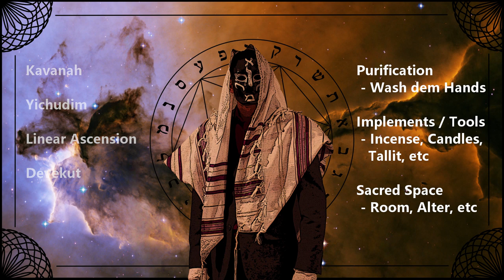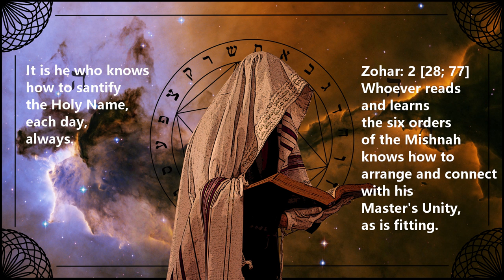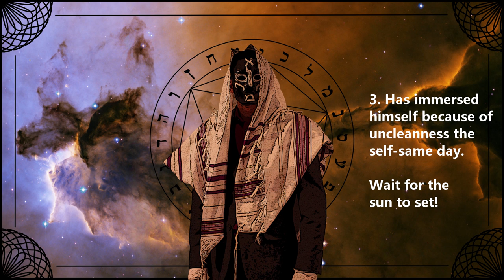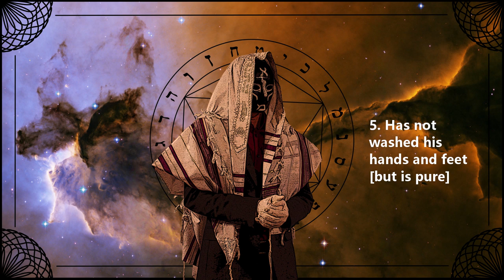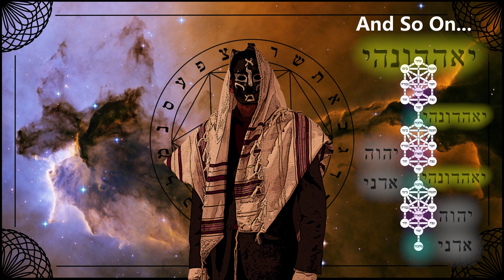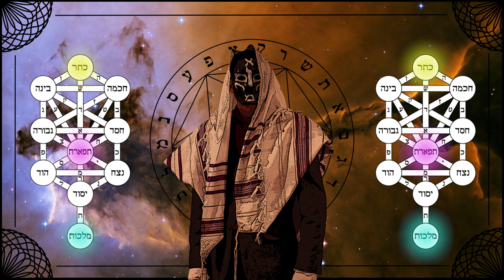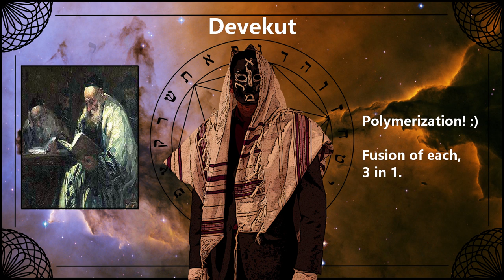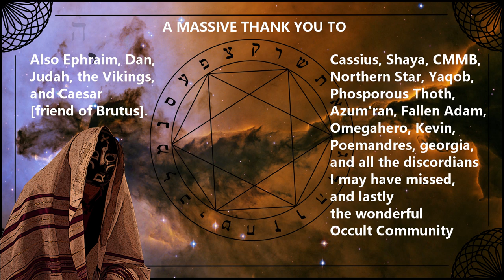Kabbalah In Practice | Meditations, Preparations, and Style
Kabbalah - the practices - the big "how to" side of all these metaphysical concepts. The secrets and advancements, initiations and ascensions. I'm happy to come forward and finally make this video.